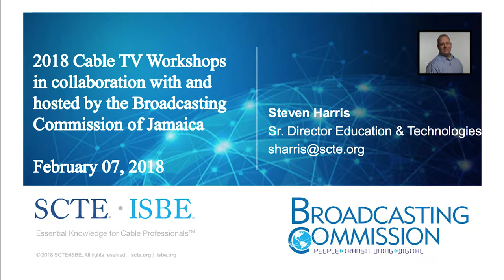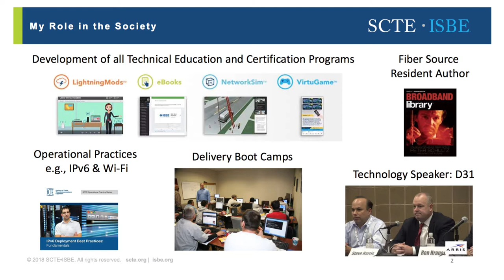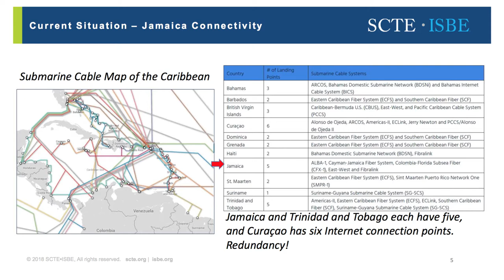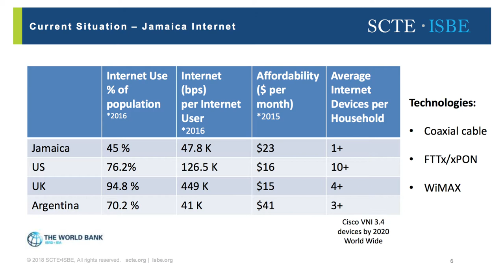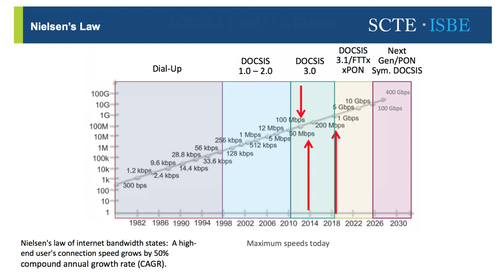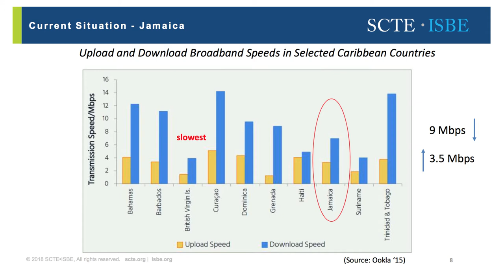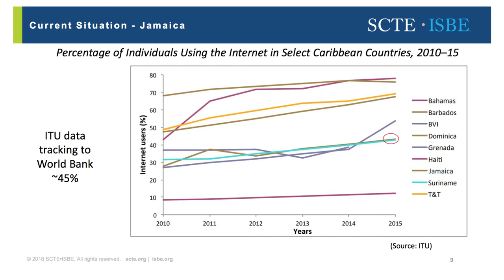Welcome & Opening Remarks - The Future of Cable TV Workshop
The Future of Cable TV Workshop - February 8, 2018, Kingston, Jamaica